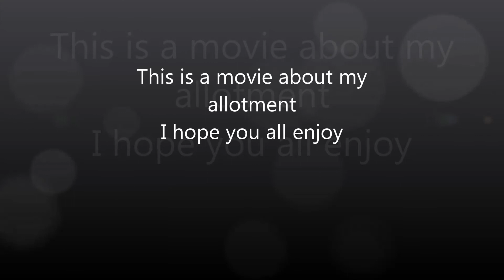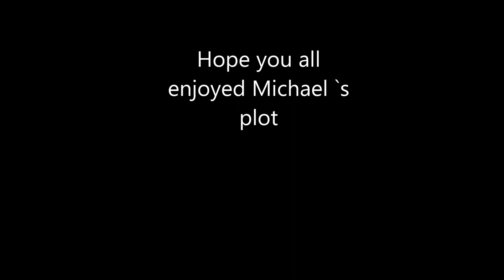Michael`s plot 24th May 2014